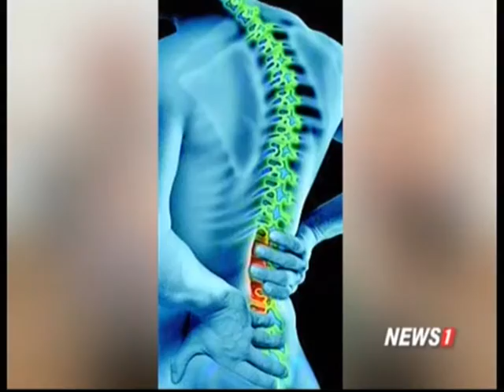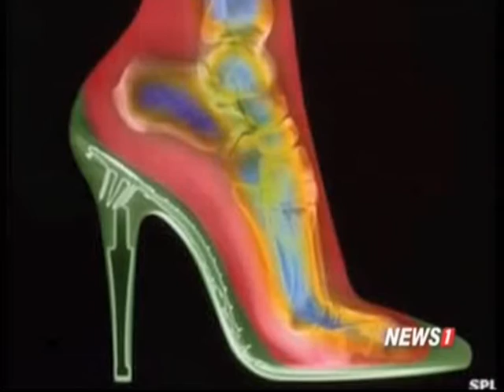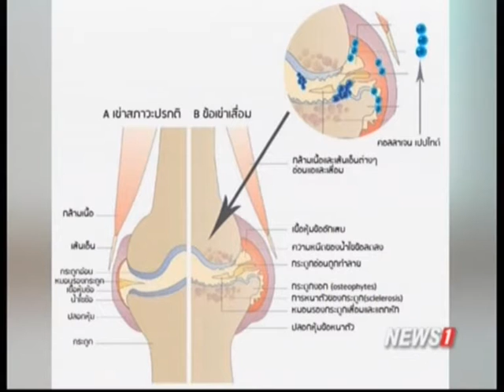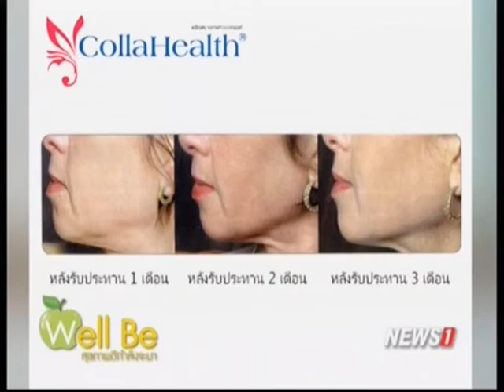Well Be ห้องรับแขก : เคล็ดลับสุขภาพดี สไตล์นางงาม แอปเปิ้ล ปิ่นอนงค์ ช่วงที่2 19/03/2017